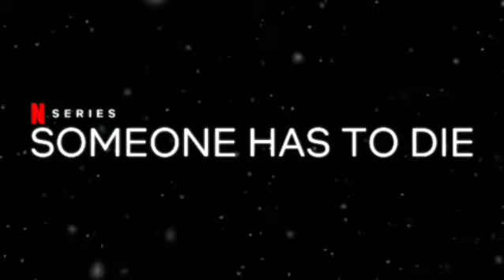Someone Has to Die | Announcement Trailer Music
Someone Has to Die | Date Announcement Trailer Music: The Four Seasons, Violin Concerto No. 2 in G Minor, Op. 8, RV 315 "Summer": I. Allegro non molto

A golden cage still is a cage. Someone Has to Die, coming October 16, only on Netflix.

Netflix # Soundtrack #